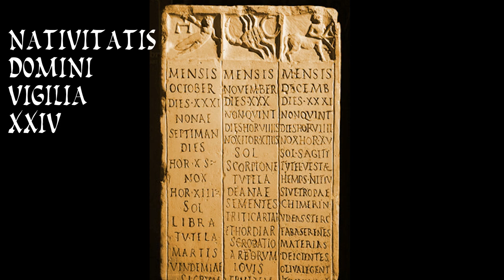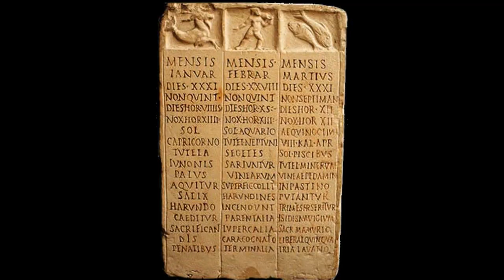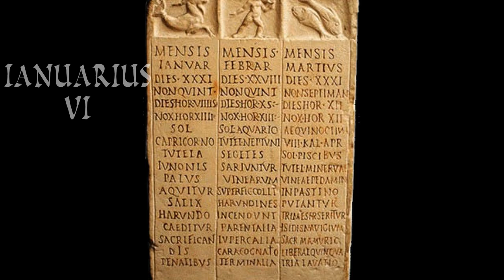Winter Holidays - Minecraft - Latin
In this educational video, I present viewers with the various holidays Magister Craft celebrates during the winter break. I use novice high Latin and several winter holiday related terms.

A special thanks to @ScorpioMartianus for letting me use some of his wonderful Christmas music!! The songs of his which I used are:

"You're a Mean One, Mr. Grinch" in Latin - "Tū es malus, d. Grinch" How the Grinch Stole Christmas

The other songs sampled in the video are:
It's the Most Wonderful Time of the Year by Andy Williams
and
Dance of the Sugar-Plum Fairy by Tchaikovsky

Full Script

Salvete plurimum! Nomen mihi est Magister Craft. Hodie de feriis meis hiemalibus discetis.

Certe, Romanus non sum. Itaque apud me Saturnalia non celebrantur. Apud me dies natalis Christi celebratur die vicesimo quinto mensis Decembris. Eamus domum meam et vobis ostendam quomodo diem celebremus. Placetne vobis meum simulacrum nivale? Domi est arbor natalicia. Circum arborem nataliciam sunt parva lumina variis coloribus. Hic et illic sunt serta herbis recentibus facta. Supra focum sunt fasciae crurales.

Nocte diei vicesimi quarti, liberi ponunt lac et crustula prope focum. Quis bibet lac et quis crustula comedet? Pater Natalicius! Dum dormimus, Pater Natalicius domum intrat, lac bibit, crustula comedit et munera sub arbore natalicia ponit.

Prima luce, die vicesimo quinto, liberi ad arborem nataliciam eunt ut munera numerent et aperiant.

Post diem natalem Christi, festum novi anni est. Festum novi anni habetur Kalendis Ianuariis. Pridie Kalendarum Ianuariarum tentamus pervigilare usque ad horam duodecimam, sed saepe pervigilare non possumus. Sumus nimis fessi.

Tandem, die sexto mensis Ianuarii festum Epiphaniae celebratur. Quia familia mea est et Americana et Italica, die quinto ad nos venit Befana, mulier senex. Illa nocte Befana carbonem in fasciis cruralibus liberorum improborum ponit. In fasciis cruralibus liberorum proborum, Befana dulcia ponit.

Et sic feriae hiemales perficiuntur.

Quomodo feriae hiemales celebrantur apud vos?

Valete!

Quod donum sit? Quid!? Quid accidit?! Quo eoooooo?

Fieri non potest! Est verus!!